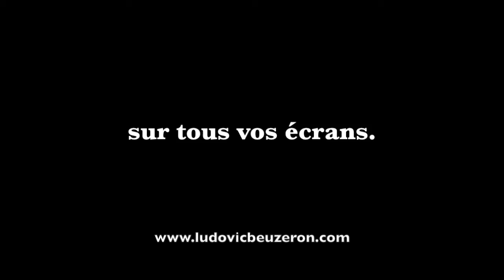#001 - J'ai un nouveau projet à vous proposer !